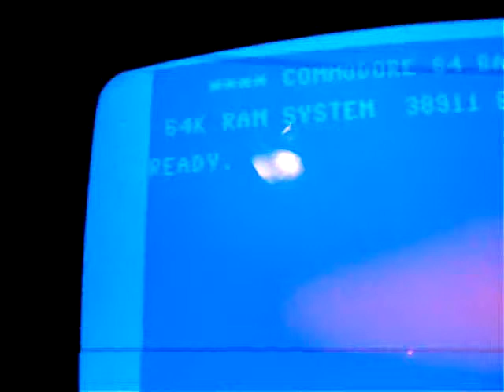C-64 Super Cycle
load"*",8,1